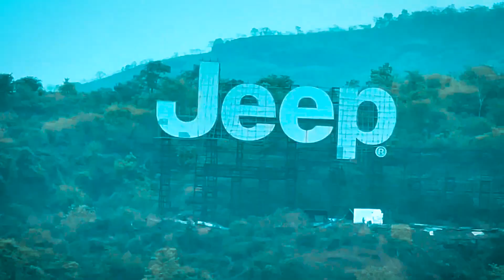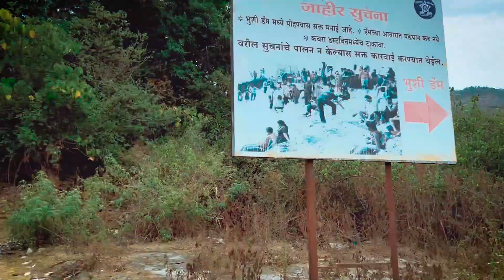आम्ही गेलो बुशी डॅमला पुणे